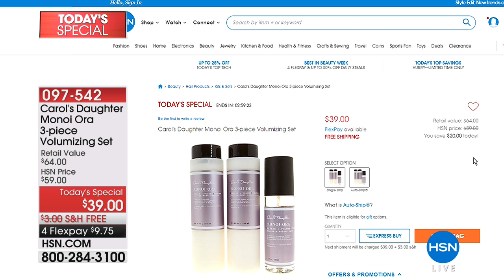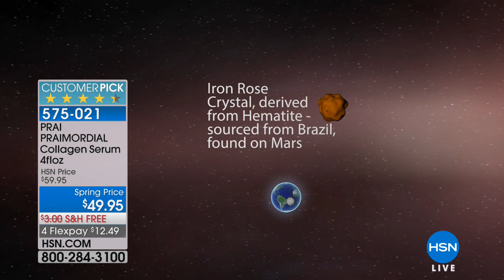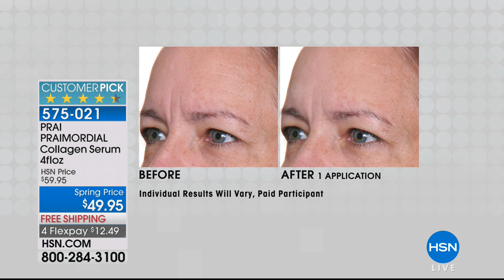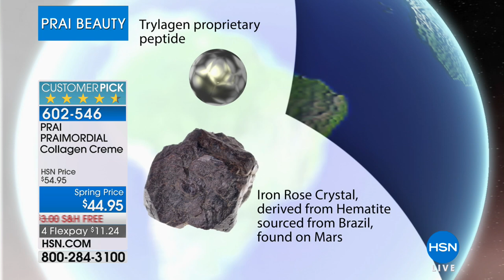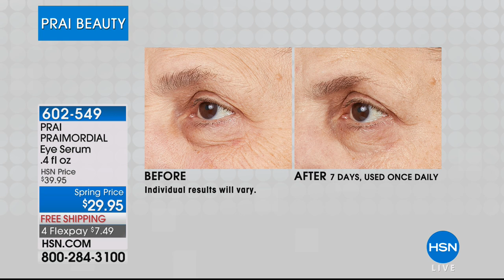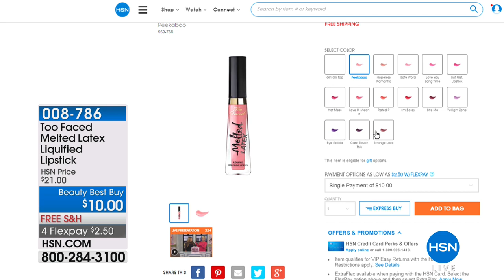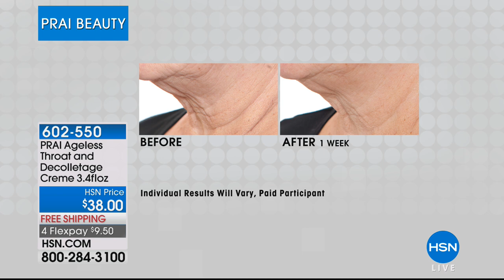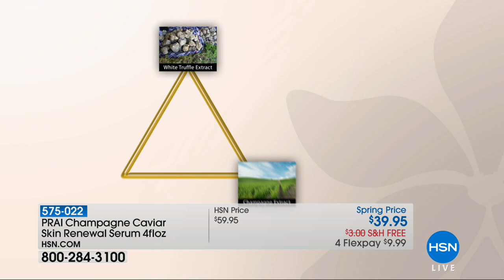HSN | PRAI Beauty 03.26.2018 - 09 PM